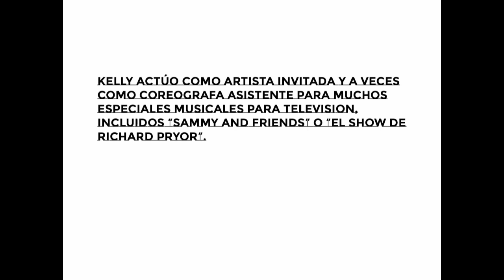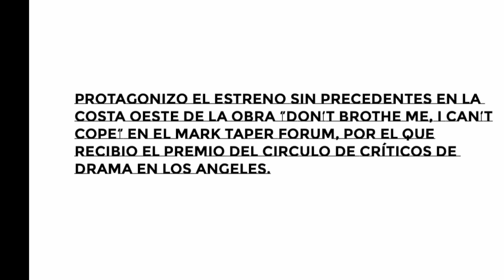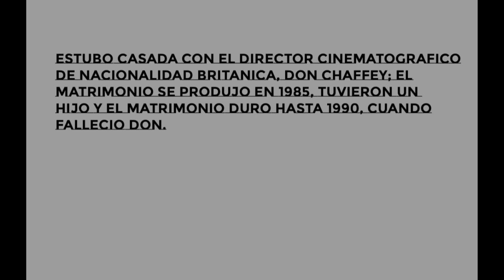PAULA KELLY: THE ULTIMATE TRIBUTE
PAULA KELLY